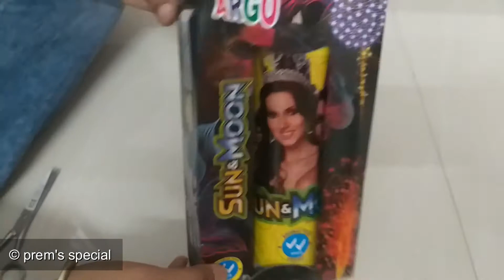Fancy Fireworks Sun & Moon | Crackers Purchase | Crackers Unboxing 2021 | Crackers New Arrival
Watch this Year Diwali Crackers Shopping and will check all crackers one by one every day at 05:00 PM. Watch without Fail. to know about crackers. Let's Start Diwali Series